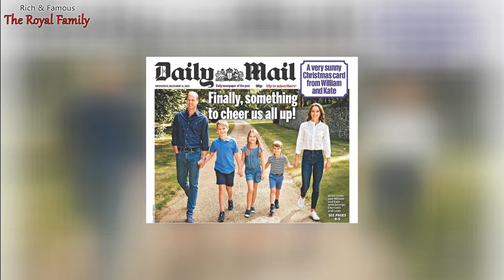WHAT'S WRONG WITH THE CHRISTMAS PHOTO OF PRINCESS CATHERINE AND PRINCE WILLIAM?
Prince William and Princess Catherine were photographed with their children for a Christmas card. However, fans of the famous family immediately caught the eye of one strange detail.

Note that taking a picture for the Christmas card is a long tradition among the royal residents of Buckingham Palace.

The Prince and Princess of Wales shared the family photo days after Buckingham Palace released a new official portrait of Her Royal Highness Catherine.

"Sharing a new family photo for this year's Christmas card!" Catherine and William captioned the photo on social media.

The happy family was captured for a walk by photographer Matt Porteous. However, what's wrong with the Christmas photo? Internet users noticed that the royal family is dressed in summer clothes, and there is no snow outside. Some fans found this choice of photo somewhat unusual. But at the same time noted how good and successful look Catherine and William with children.

The photo was taken back in the summer at a country mansion in Norfolk. Princess Catherine, Prince William and their children are holding hands and smiling.

The royal family members wore informal clothing, although usually all the pictures were taken against the backdrop of palace interiors.

William and Catherine chose jeans and shirts as their outfits, their children: 9-year-old George, 7-year-old Charlotte and 4-year-old Louis dressed in shorts and T-shirts.

Fans raved about the photo of the happy and friendly family.